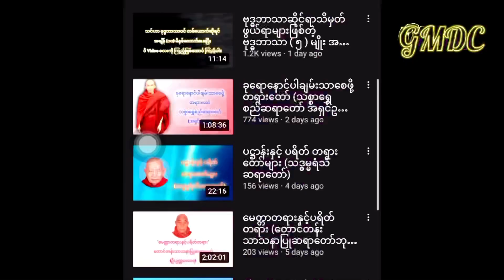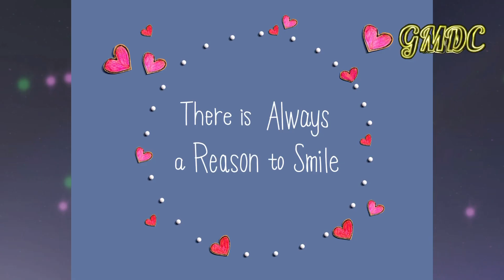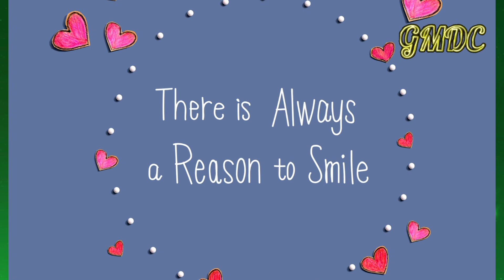စိတ်ချမ်းသာအောင်နေထိုင်နည်း by gmdc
လူဖြစ်ရကျိုးရခဲလှတဲ့ဘဝဆိုတဲ့အချိန်ခဏတာလေးမှာ စ်တ်ချမ်းသာအောင်နေထိုင်တတ်ဖို့အရေးကြီးပါတယ်။ဒါဆိုသင်ဘယ်လိုပျော်ရွှင်အောင်နေထိုင်မလဲ? ဤ ၁၀မိနစ်စာ video  လေးကို အချိန်ပေးပြီးကြည့်လိုက်ပါ။

👉ဓမ္မမိတ်ဆွေများအားလုံးကို Golden Mouse Dhamma Channel မှ ကြိုဆိုပါတယ်။👈

ဓမ္မမိတ်ဆွေများ ဓမ္မနှင့်ပတ်သက်သောအကြောင်းအရာ နားကြားခြင်းဖြင့် ဗဟုသုတများရကြပါစေလို့ဆုတောင်းပေးလိုက်ပါတယ်။🙏🏻

 Golden Mouse Dhamma Channel သည် ဓမ္မနှင့်သက်ဆိုင်သောအကြောင်းအအရာများသီးသန့်တင်သော ဗီဒီယို page ဖြစ်သောကြောင့် ဗုဒ္ဓဘာသာလူငယ်များ နားဆင်ရင်း လိမ္မာယဉ်ကျေးမှုများရှိလာစေရန်အလို့ငှာ admin မှ များများ share ပေးဖို့ တောင်းဆိုပါရစေ။🙏🏻

🙏🏻မြတ်ဗုဒ္ဓ ရဲ့ မေတ္တာရိပ်မှာ အေးချမ်းကြပါစေ။🙏🏻

👉🏼အားပေးတရားနားဆင်မှုကိုကျေးဇူးတင်ပါတယ်။👈🏼

❤️Golden Mouse Dhamma Channel❤️

Credit all photos to Original creators.No copyright for background music piano.

All videos from this channel are owned by me & has educational value purposes for all. My channel does not have any purposes to violate the guidelines of google & youtube policy.I solely follow all the terms of Google & Youtube Channel.